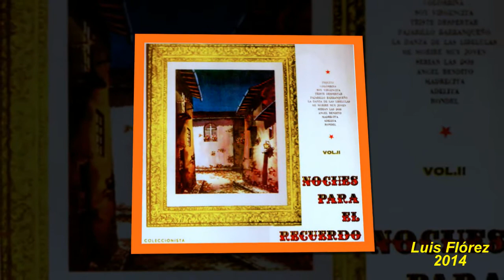El Huerfanito Juan Ernesto Peronet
El Huerfanito - Juan Ernesto Peronet, de Peronet e Izurieta, nos canta esta viejísima y sentida canción, basada en un poema, y que había sido compuesta para Agustín Magaldi, quien estando muy enfermo y luego murió, no pudo grabarla.Años despues la grabó su Hijo Agustin Magaldi, pero sin gran éxito. Esta version de Peronet e Izurieta, fué muy sonada, y aquí la montamos con este video, pues una version que había en YouTube, está bastante deteriorada.